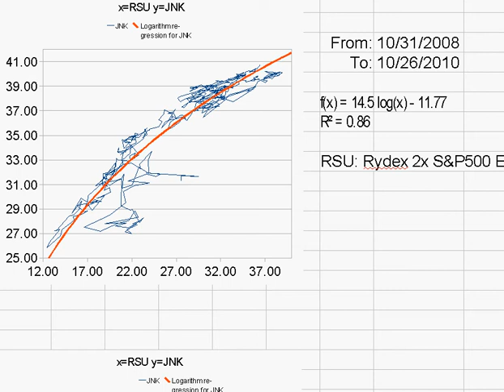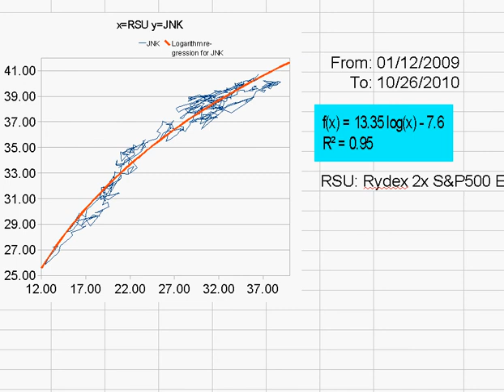correlations - RSU and JNK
analysis showing which gains by price are better regardless of timing, with correlation r-squared values showing and power-regression equations